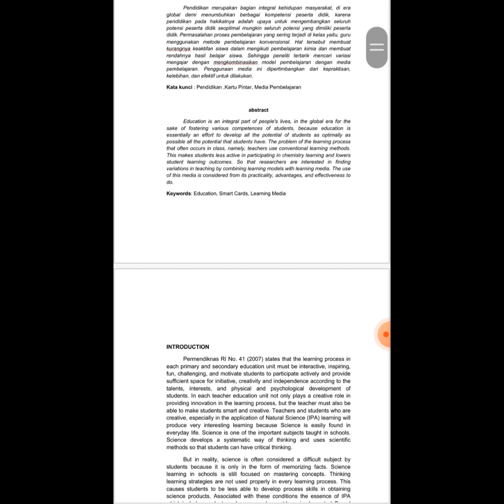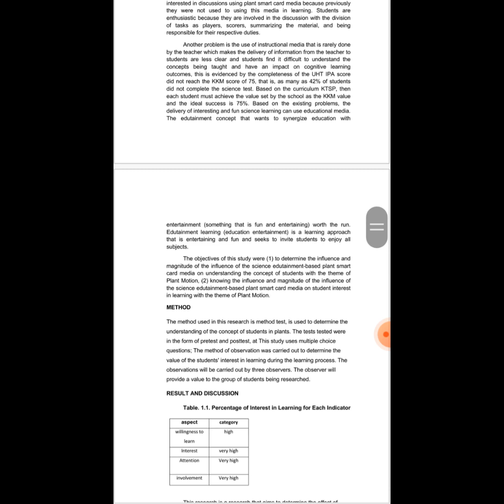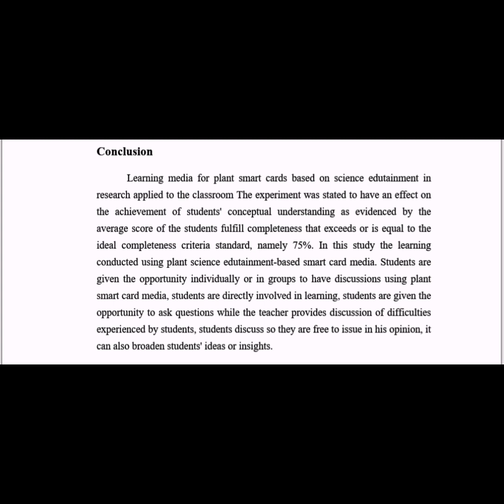Media Effect of Plant-Based Smart Card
Media Effect of Plant-Based Smart Card Science Edutainment on Learning Interests and Understanding The Student's Concept of Plant movement

Name : Nur Afnisa Rahayu
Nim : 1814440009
Class : Icp of Biology Education